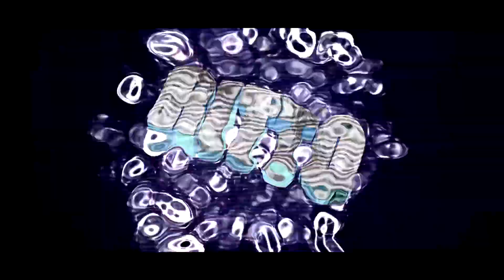Nie skacz na RYJ! (GTA V Funny Moments #24) /Eison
Hello!

►Muzyka:

♫ 0:27

♫ 1:08

♫ 3:41

► ̶T̶w̶i̶t̶c̶h̶:̶ ̶h̶t̶t̶p̶:̶/̶/̶w̶w̶w̶.̶t̶w̶i̶t̶c̶h̶.̶t̶v̶/̶r̶i̶t̶t̶o̶s̶t̶r̶e̶a̶m̶

►Intro/Outro

Graphics: Me